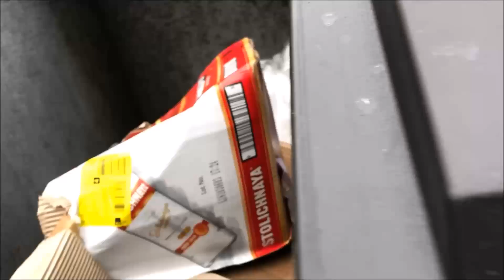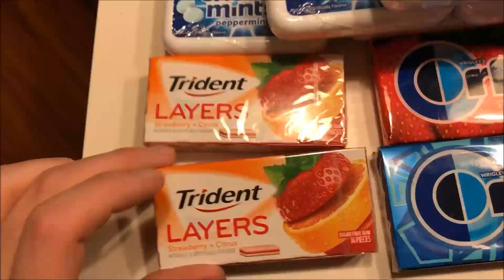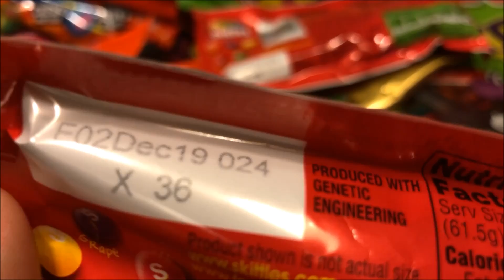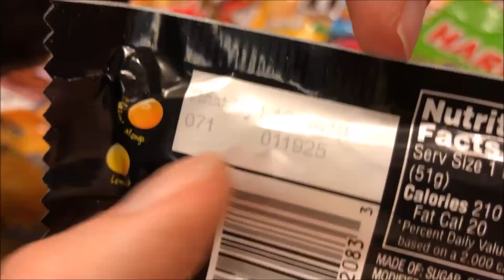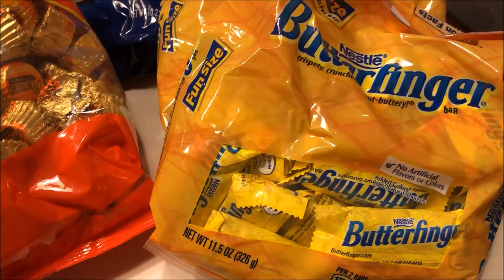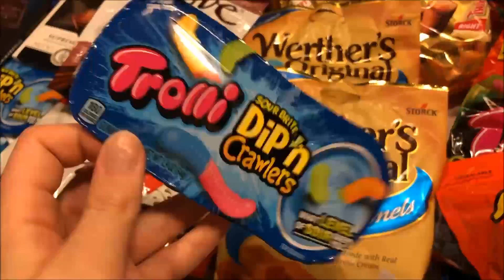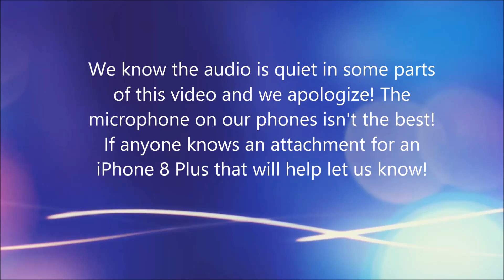HUGE CVS CANDY DUMPSTER DIVING HAUL WITH LIVE DIVE! (Food Waste at Big Corporate Company!)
At the end of 2018 we got this huge CVS candy haul! None of it is even expired! This shows the amount of food waste created by large companies! This was all donated :D

Our Mercari store: Check out what I'm selling on Mercari! Use my code JZSRWN to sign up!

Comment "Candy Raccoon" if you are reading this!